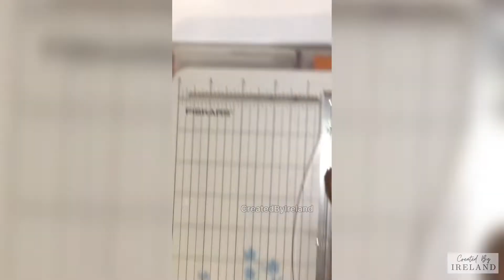Make a birthday card with me ASMR (part2) || CreatedByIreland